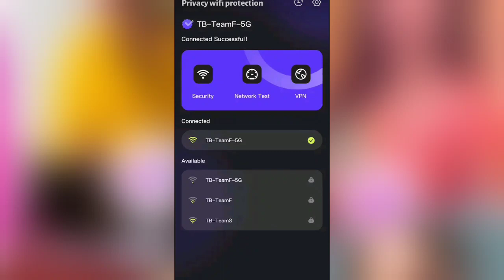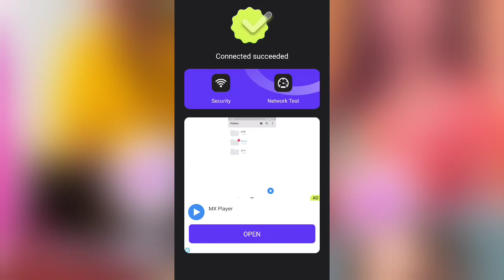Privacy Wifi Protection App Kaise Use Kare || How To Use Privacy Wifi Protection